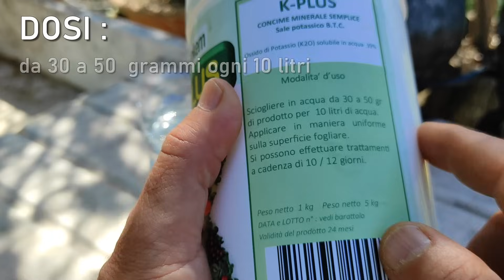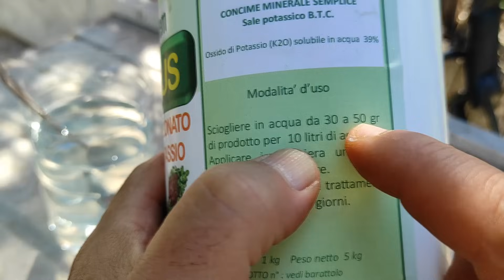BOLLA DEL PESCO, rimedio eccezionale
Il bicarbonato di potassio, potente prodotto fungicida biologioco per ortaggi e piante contro la bolla del pesco, oidio, botrite, peronospora, ticchiolatura, monilia e moltissime altre malattie. Vi descrivo tutto nel video.

➖ cura delle piante ed attrezzi consigliati su AMAZON ➖